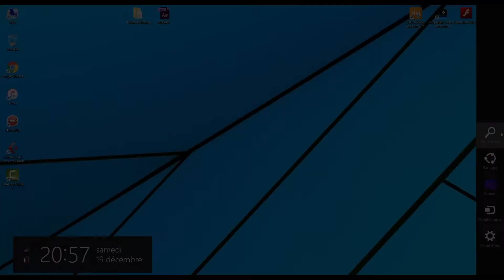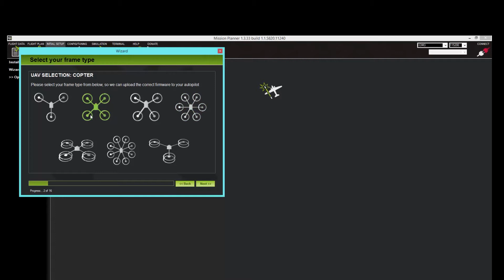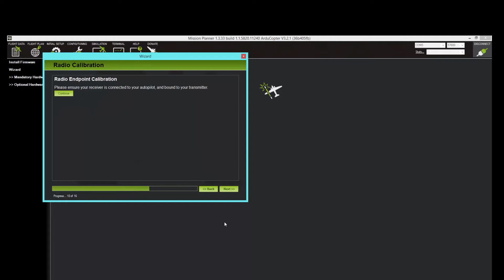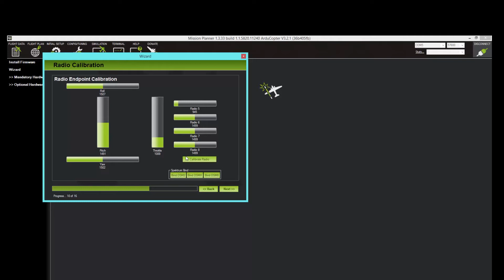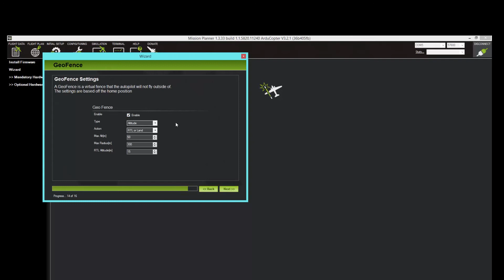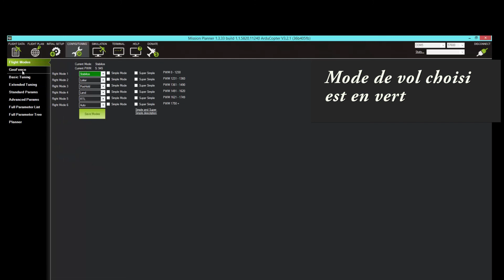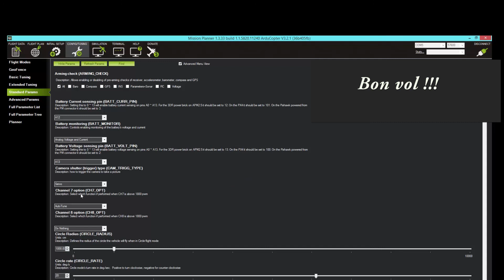Tutoriel Réglage arducopter APM sur Mission planner en Français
Merci d'aimer et de partager !!!

Tutorial en français pour réglage ( setup )  d'une carte ( contrôleur de vol ) arducopter apm 2.5 et 2.6

Sur mission planner pour done mulitcopter

Installation firmware , sélection du type de chassis ,  calibration accélérometre et compass ( boussole ), calibration radio-caommande, choix mode de vol, geofonce et failsafe.